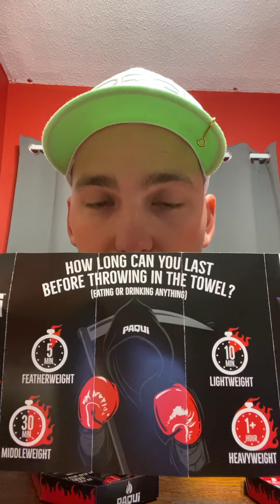PAQUI one chip challenge!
Attempt to eat the worlds hottest chop!